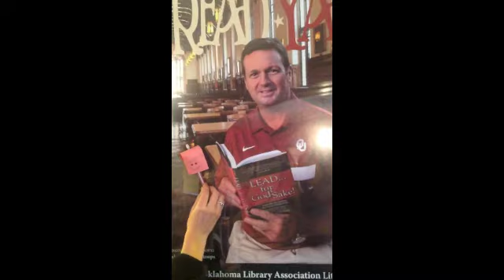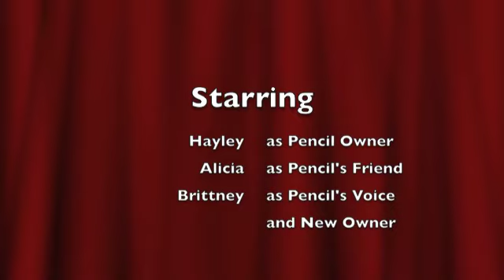A Day in the Life of a Pencil